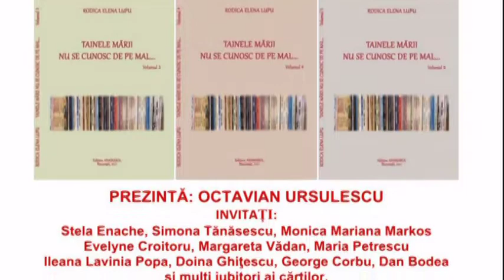Lansare de cărti, Bibioteca Metropolitană, București - Rodica Elena Lupu și invitatii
Lansare de cărți - Rodica Elena Lupu - Biblioteca Metropolitană, București - sediul Central Mihail Sadoveanu. Fond muzical ,,Ești frumoasă ca o lacrimă''' versuri Rodica Elena Lupu, interpretare / muzica Raoul-Rareș Borlea. Montaj Rodica Elena Lupu.